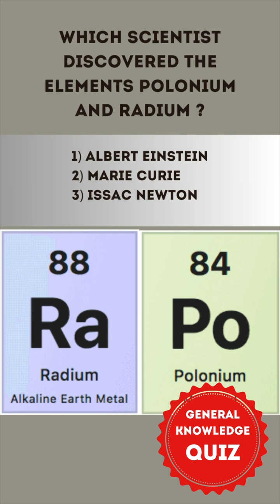General Knowledge Quiz Episode # 46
Transcript:

Who was the Macedonian king who created one of the largest empires in ancient history by age 30?
1. Alexander the Great
2. Julius Caesar
3. Augustus
The correct answer is 1) Alexander the Great
His empire stretched from Greece to Egypt and into India.

Who is credited with inventing the printing press in Europe?
1. Johannes Gutenberg
2. Leonardo da Vinci
3. Galileo Galilei
The correct answer is 1) Johannes Gutenberg
Gutenberg’s press made books more affordable and accessible.

Which scientist discovered the elements polonium and radium?
1. Albert Einstein
2. Marie Curie
3. Isaac Newton
The correct answer is 2) Marie Curie
Interesting Facts:
Marie Curie was the first person to win Nobel Prizes in two different sciences (Physics and Chemistry).